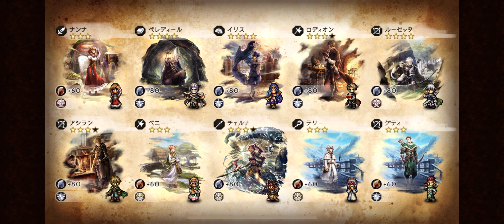iOS OCTOPATH 大陸の覇者 ep 977 聖火の導き 追憶の旅人 エリカ